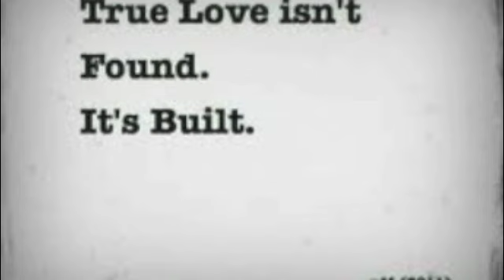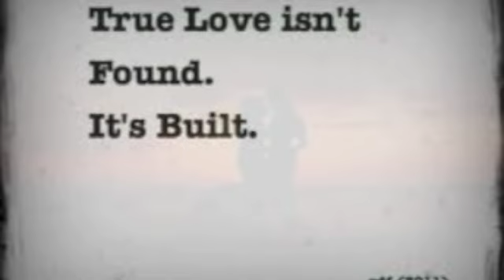Mennakh - Gaggi (New)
Lyrics & Music by Napoleon Shimon,  Arrangement by Gaggi and Hilal Mati, Played by Hilal Mati, Recording & mixing by Ghussein Spiros, Mastering by Charbel Khayo.